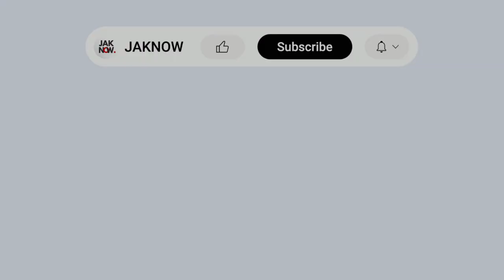Full Skill • Dandi Maulana • Top Perform 2023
Dandi Maulana Abdulhak, bek tengah berusia 24 tahun direkrut Persija Jakarta pada putaran kedua Liga 1 2022/23.

Dibanding saat membela klub sebelumnya yaitu Persebaya, di Persija, Dandi sudah tampil di sebanyak 10 pertandingan.

Dandi Maulana chapters:
00:00 JAKNOW
00:27 Defending (Intercept, Blocking, Clearance dll)
01:50 Passing
02:36 Long Pass

Sepakbola Indonesia • Berita • Skill Pemain • Tim Nasional • Liga 1 • Persija Jakarta & Klub-Klub Lainnya • Instagram @jaknow_youtube